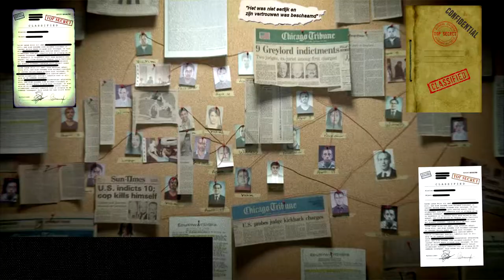HET SPOOK VAN HET SPOOKHOTEL (NR. 42) | Harmen Frodo Redemption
✔ Er gaan gruwelijke verhalen over rond: het spookhotel. Er zouden spoken lopen door de gangen en de omliggende bossen, en het wordt ook neergezet als een van de engste plekken ooit! Dus ging ik met Maarten, Lucas en Wouter op bezoek bij het spookhotel.
✔ Dit is aflevering 7 van de serie: Harmen Frodo Redemption

Over Harmen Frodo Redemption:
In Harmen Frodo Redemption gaat Harmen Frodo (@harmenfrodo_official), vaak vergezeld door Leon (@leonbeestheer) en Lucas (@lucas_rous_24) op zoek naar verlossing. Hij heeft daarin maar een taak: een team samenstellen wat enorm efficiënt kan handelen in de duisternis. Daarom is hij elke aflevering weer op zoek naar een nieuwe naam op de ‘Redemption-lijst’.
In deze aflevering is dat: ‘Het spook van Mastbosch’ (nr. 42)

Over Harmen Frodo:
First seen: Mr. Montréal (nr. 17) (#1)
Last seen: The Ogygia Building Corporation (nr. 31) (#6)
Aantal afleveringen: 7

Over Lucas:
Last seen: Mr. Montréal: Conclusion (nr. 17) (#5)
Aantal afleveringen: 4

Over Maarten:
Redemption nummer: 17
Aantal afleveringen: 3

Over Wouter:
First seen: Het spook van Mastbosch (nr. 42)
Aantal afleveringen: 1

✔ Leuk dat je gekeken hebt naar het YouTube-Kanaal: Harmen Frodo.

00:00 Previously (wat voorafging)
00:42 In deze aflevering:
02:04 Intro
02:43 Aflevering 7 - Het Spook van Mastbosch (nr. 42)
10:29 Outro